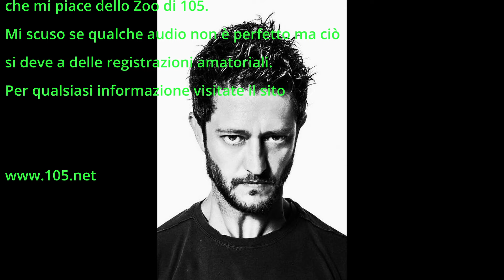Zoo di 105 del 07/11/16 - minchiatutto 19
scienze naturali

Argomenti:
- l'artista non scende dalla macchina

All'interno:
- marchette